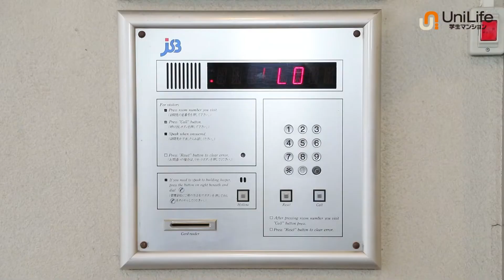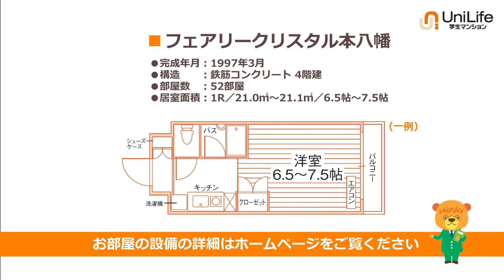【ユニライフ公式動画】フェアリークリスタル本八幡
徒歩圏内にスーパー・コンビニ・映画館併設のショッピングモールもあり生活便利☆
都営新宿線の始発駅でアクセスも良好！